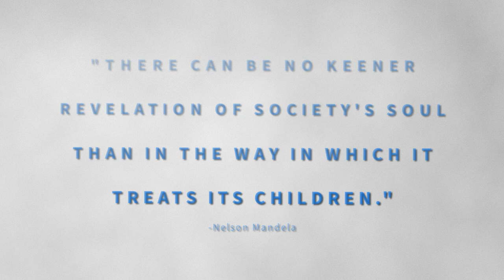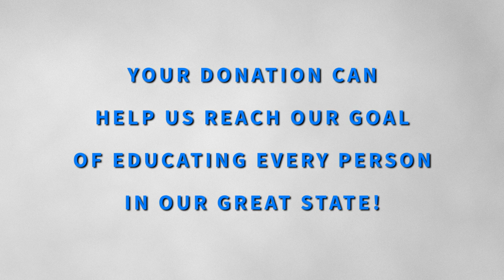How you can help keep Maine kids safe this giving season.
Would you consider helping us raise awareness and educate people in our effort to help prevent child sexual abuse?